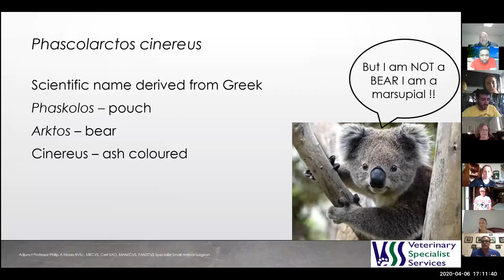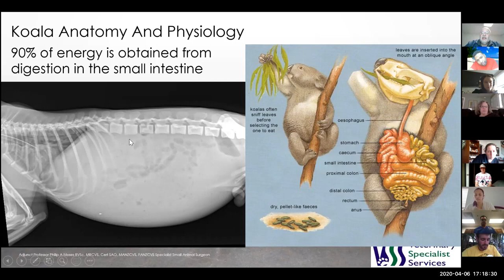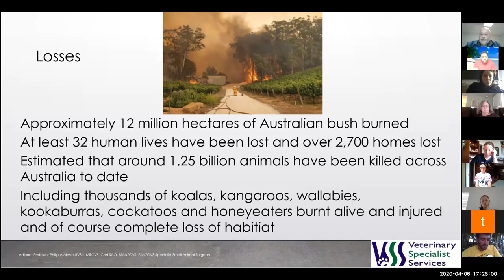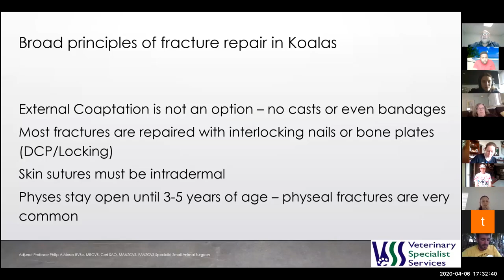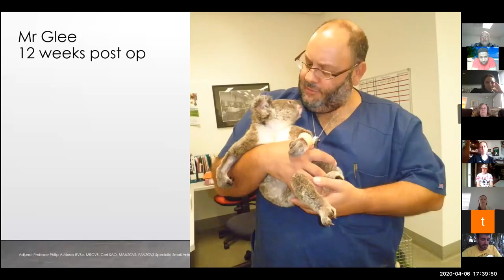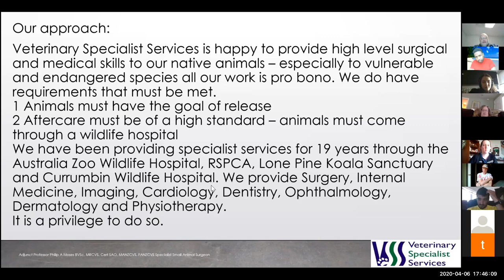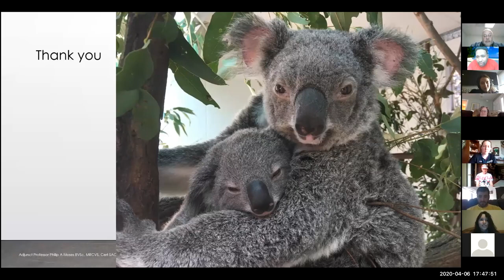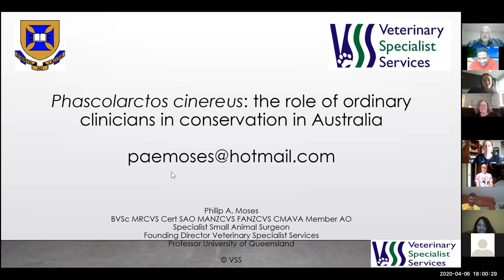PVM Global Perspectives Online Series: Dr. Moses on Koala Conservation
Dr. Philip Moses, one of Australia’s best specialist surgeons and world renown for his work in pioneering many major surgical techniques in Koalas and Kangaroos, provides a talk to PVM on the Australian Wildfires and Koala Conservation. He has played an integral role in both the rescue and rehabilitation of koalas. In 2014 Dr. Moses was awarded the Inaugural Conservation Award by Australia Zoo for his surgical work with wildlife. He was also the Mark S. Bloomberg Lecturer at the 2016 NAVC Conference in Florida. Along with being a premier wildlife surgeon in the country, he is a founding partner of Veterinary Specialist Services, a series of high quality small animal clinics all throughout Queensland that our PVM students are welcome to intern at any time!